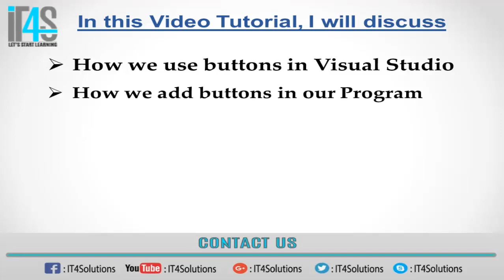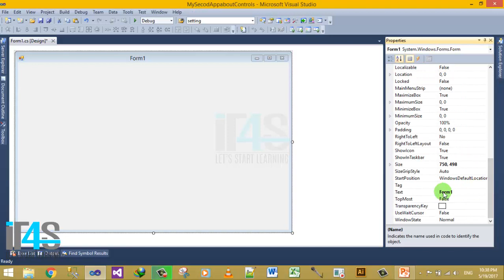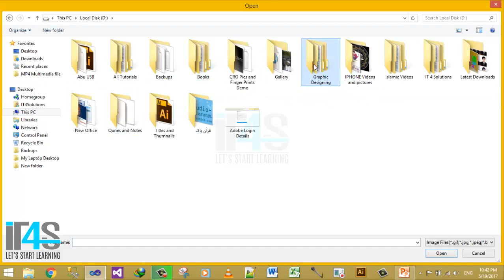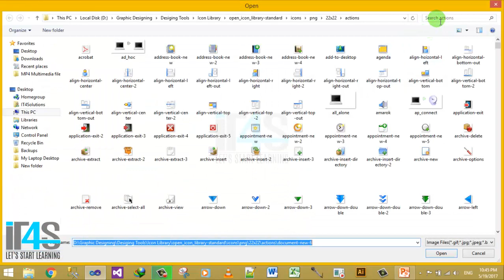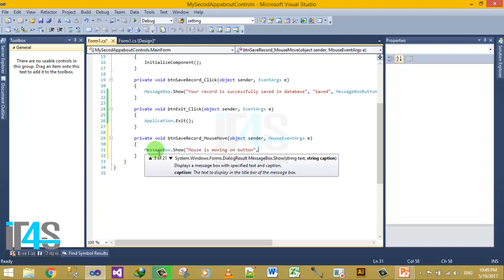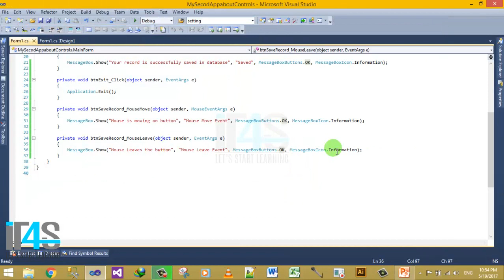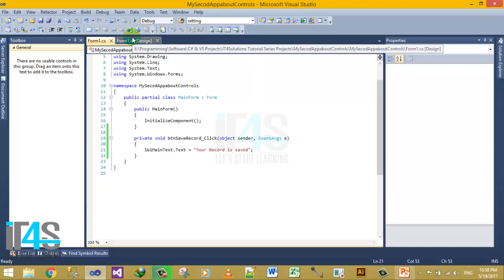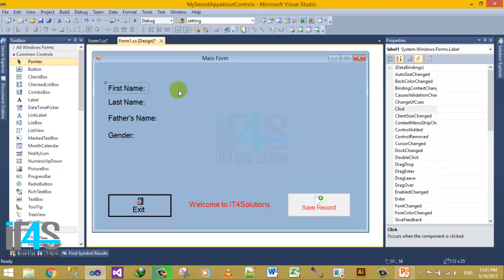C# in Urdu - Button and Label Controls with Properties and Events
In this video you will learn about Button and Label Controls with all its Properties and Events using C# in Urdu and Hindi.

C# Tutorial For Beginners in Hindi/Urdu

C# Tutorials in Urdu
C# Tutorials in Hindi
C# Tutorials in Urdu using Visual Studio 2010
C# Tutorials in Hindi using Visual Studio 2010

Watch:
C# Tutorial For Beginners in Hindi/Urdu Course Series